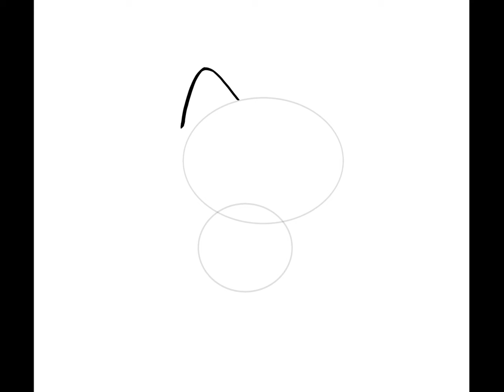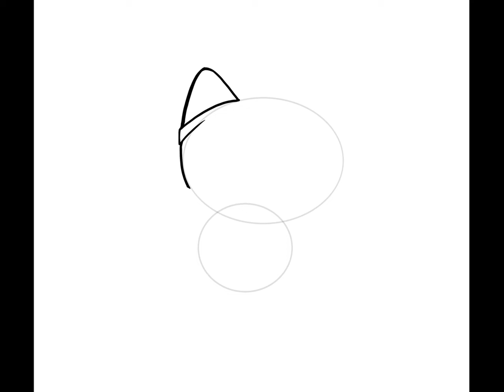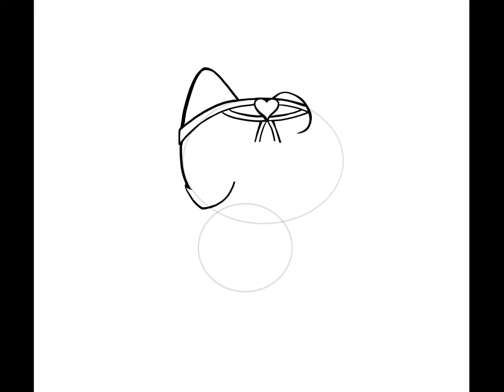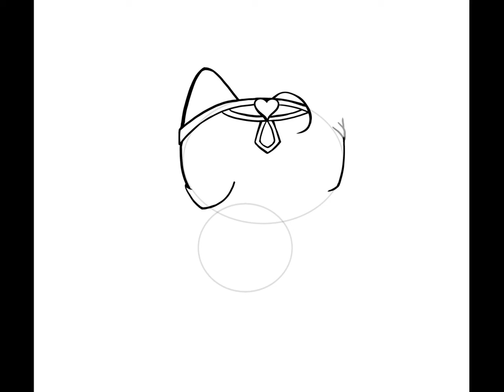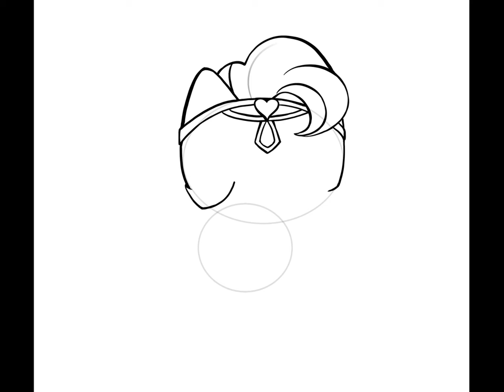How to draw a cute pony \\ step by step drawing for kids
እንዴት እንደሚሳል
كيف ترسم
Ինչպես նկարել
necə çəkmək
nola marraztu
কিভাবে আকে
як малявати
kako crtati
как да рисувам
ಹೇಗೆ ಸೆಳೆಯುವುದು
com dibuixar
сурет салу
sa unsa nga paagi aron sa pagkalos
mmene kudzatunga
如何画
如何畫
nzira yekukwevera
කොහොමද අඳින්නේ
그리는 방법
kako nacrtati
çawa bikujin
hvordan man tegner
ako kresliť
kako narisati
Kiel desegni
kuidas joonistada
Paano Gumuhit
kuinka piirtää
como deseñar
sut i dynnu
როგორ დავხატოთ
איך לצייר
hogyan rajzolj
esi ise
ווי צו ציען
cara menggambar
描く方法
cara nggambar
របៀបគូរ
ວິທີການແຕ້ມ
duci
kā zīmēt
kaip piešti
wéi zeechnen
како да црташ
എങ്ങനെ വരയ്ക്കണം
kif tfassal
me pehea ki te utu
कसे काढावे
хэрхэн зурах
څنګه رسم
چطوری طراحی کنیم
jak narysować
ਕਿਵੇਂ ਖਿੱਚਣਾ ਹੈ
кантип тартат
cum să atragă
как нарисовать
le auala e faalatalata
Како цртати
ho hohela joang
ڪئين ٺاهيو
வரைவது எப்படி
jak kreslit
ఎలా గీయాలి
nasıl çizilir
як намалювати
indlela yokudweba
indlela ukudweba